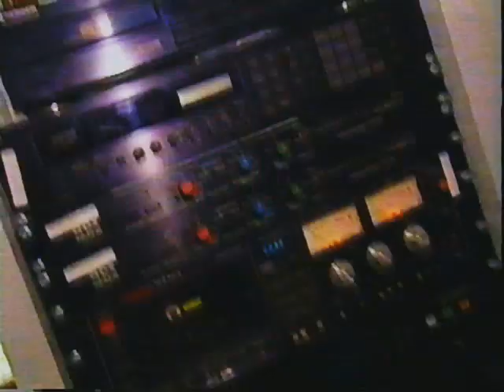Kanal A - RGL (Radio Glas Ljubljana) Reklama (1998)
I will be reuploading this clip if/when I get a higher quality VCR. This was more or less a test to see how well it looks on Youtube and to see if there is any interest in older Slovenian TV recordings.

Ponovno bom objavil ta video v primeru če dobim boljši videorekorder in boljšo opremo za zajemanje posnetka. To je bil namreč le poskus, da vidim kako zgleda na platformi Youtube in če je  kaj zanimanja za starejše slovenske TV posnetke.